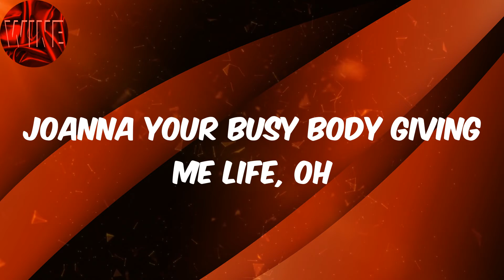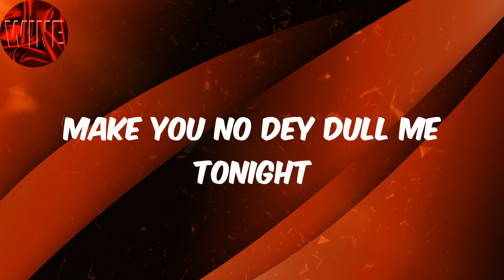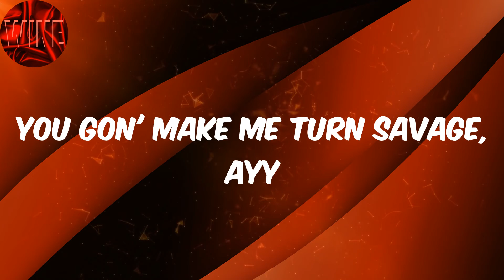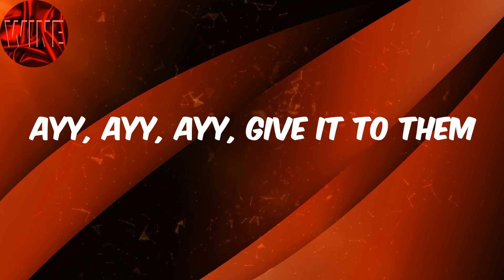(Lyrics) Afro B - Drogba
Lyrics:
Give it to them
Ayy, to them
Ayy, give it to them, c'mon
Ayy, give it to them, ah, ah, ah
Give it to them, ah, ah, ah
Joanna your busy body
Busy tonight (mad, mad, mad)
Joanna
Make you no dey dull me tonight
Joanna your busy body giving me life, oh
Hey life, ayy
(Why you do me like that?)
Joanna, Jo-jo-joanna
Ayy, Joanna, Jo-jo-joanna
(How you gonna do me like that?)
Joanna, Jo-jo-joanna
(Ayy, Joanna)
Ayy, Joanna, Jo-jo-joanna
Ayy
How you gonna play me like Drogba, oh, Drogba, oh? (Mad)
How you gonna do me like Drogba, oh, Drogba, oh?
Didier Drogba, oh, Drogba, oh
Ayy, ayy, ayy
Joanna
Hey life, ayy
Joanna, Jo-jo-joanna
Ayy, Joanna, Jo-jo-joanna
Joanna, Jo-jo-joanna
(Ayy, Joanna)
Ayy, Joanna, Jo-jo-joanna
Joa-joa-joanna
Why you do me just like that?
I go give you all my loving
Love me 'til I love you back
Joa-joa-joanna
You be the mandem sugar
Mandem sugar
Ayy
Give me your goody bag
I want your goody bag, baby (mad, mad, mad)
I want your goody bag, baby
Big package, ayy
How do I manage, ayy?
You gon' make me turn savage, ayy
Body cause damage
Ayy
Joanna, Jo-jo-joanna
Ayy, Joanna, Jo-jo-joanna
Joanna, Jo-jo-joanna
(Ayy, Joanna)
Ayy, Joanna, Jo-jo-joanna
Ayy